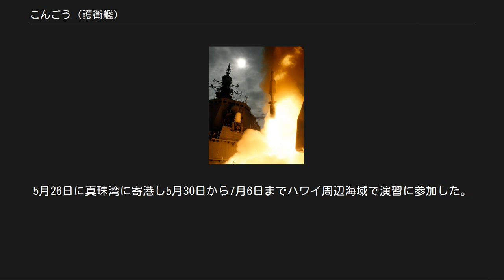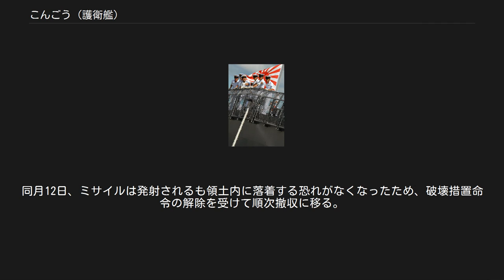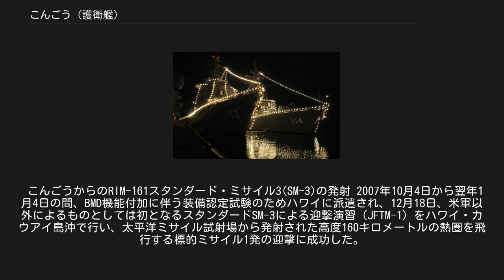こんごう (護衛艦)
こんごう（ローマ字：JS Kongō, DDG-173）は、海上自衛隊の護衛艦（イージス艦）。
こんごう型護衛艦の1番艦。
艦名は金剛山に因み、旧海軍の金剛型コルベット「金剛」、金剛型戦艦「金剛」に続き日本の艦艇としては3代目。
日本初のイージス・システム搭載艦である。
艦名候補として当初は「ゆきかぜ」などが検討されていた。
 ライトアップされるこんごうとすずなみ（2010年7月23日、仙台港） こんごう型護衛艦1番艦「こんごう」の乗員 「こんごう」は、中期防衛力整備計画に基づく昭和63年度計画7200トン型護衛艦2313号艦として、三菱重工業長崎造船所焼島工場で1990年5月8日に起工され、1991年8月26日に進水、1992年5月26日に公試開始、1993年3月25日に就役し、第2護衛隊群第62護衛隊に編入され佐世保に配備された。
建造費は1223億円。
 同型艦中、本艦のみ就役時ORQ-1ヘリコプター・データ・リンク装置が未装備であったが後日装備している。
また、リンク16のアンテナも就役後装備した。
 1993年11月26日から1994年2月21日の間、イージスシステムの装備認定試験(SQT)のためハワイに派遣。
 1994年5月31日、護衛艦「くらま」等と共に環太平洋合同演習 (RIMPAC) に参加するため横須賀基地を出港し、6月23日から7月6日までハワイ周辺海域で実施された同演習に参加した。
 2000年5月15日、リムパック2000に参加するため、本艦を旗艦として護衛艦「くらま」、「しまかぜ」、「むらさめ」、「はるさめ」、「ゆうだち」、「きりさめ」、「あさぎり」、補給艦「はまな」、潜水艦「なつしお」とともに横須賀基地を出港した。
5月26日に真珠湾に寄港し5月30日から7月6日までハワイ周辺海域で演習に参加した。
その最中、6月5日午前9時30分に米空軍F-16戦闘機と地上から発射された3発の模擬ミサイルをSM-2対空ミサイルで迎撃に成功した。
7月13日から21日にサンディエゴに寄港。
7月30日から8月3日まで再び真珠湾に戻り、8月16日に横須賀基地に帰投した。
 2003年4月10日、テロ対策特別措置法に基づき、護衛艦「ありあけ」、補給艦「はまな」と共にインド洋に派遣、同年7月まで任務に従事し、8月22日に帰国した。
 2004年5月17日、テロ対策特別措置法に基づき、護衛艦「ありあけ」と共にインド洋に派遣、同年8月まで任務に従事し、9月19日に帰国した。
 2006年11月、三菱重工業長崎造船所に定期検査とMD(弾道ミサイル防衛)特別改造としてスタンダードSM-3 block1A発射能力付与工事を実施するため、長期入渠する。
2007年3月にMD改造工事は完了し、同年8月に定期検査を完了する。
同年10月15日にMDシステム試験の目的でハワイ近海に進出し、11月6日に米海軍タイコンデロガ級ミサイル巡洋艦「レイク・エリー」の迎撃試験時に標的2発の追尾に成功。
11月15日には弾道ミサイル標的追尾訓練で分離標的の追尾に成功。
12月18日、カウアイ島沖でスタンダードSM-3SAM（艦対空ミサイル）により、太平洋ミサイル試射場から発射された模擬弾道弾を高度160㎞の熱圏での撃墜にアメリカ以外では最初に成功する(JFTM1迎撃演習)。
 2008年3月26日、護衛隊改編により第1護衛隊群第5護衛隊に編入された。
 2012年12月6日、朝鮮民主主義人民共和国が「人工衛星」と自称する弾道ミサイルの発射に備えるため、護衛艦「みょうこう」、「ちょうかい」と共に佐世保から出航し、アメリカ合衆国海軍と連携して迎撃態勢を整える。
同月12日、ミサイルは発射されるも領土内に落着する恐れがなくなったため、破壊措置命令の解除を受けて順次撤収に移る。
 2013年4月、再び北朝鮮にミサイル発射の徴候が見られたことから、破壊措置命令に基づき、日本海に展開した。
2013年6月28日に、破壊措置命令は解除され、こんごうは約3ヶ月の警戒任務を終えて、6月30日に佐世保基地へと帰港した。
 現在は第1護衛隊群第5護衛隊に所属し、定係港は佐世保である。
 こんごうからのRIM-161スタンダード・ミサイル3(SM-3)の発射 2007年10月4日から翌年1月4日の間、BMD機能付加に伴う装備認定試験のためハワイに派遣され、12月18日、米軍以外によるものとしては初となるスタン...